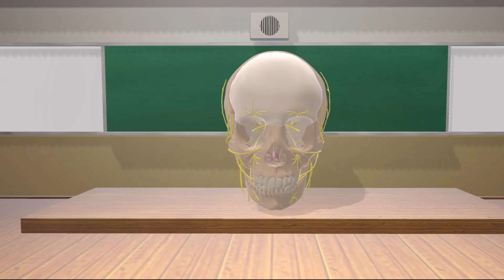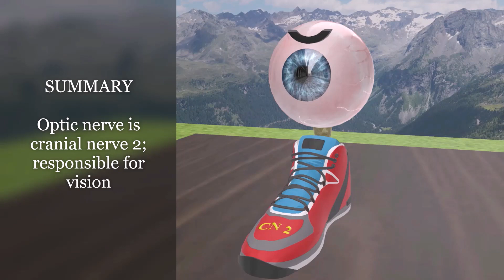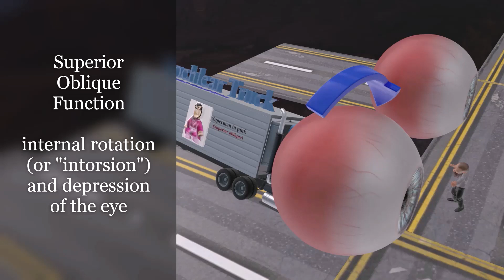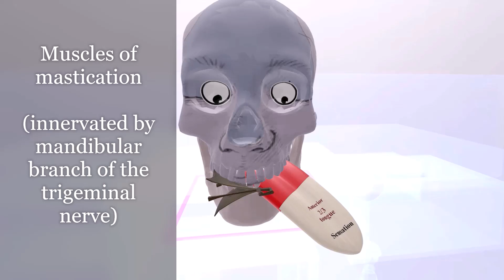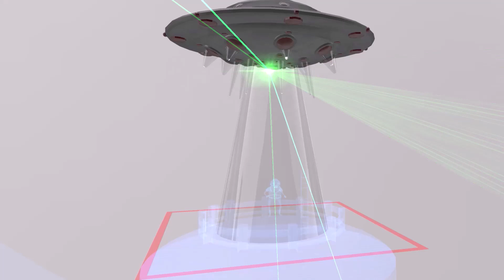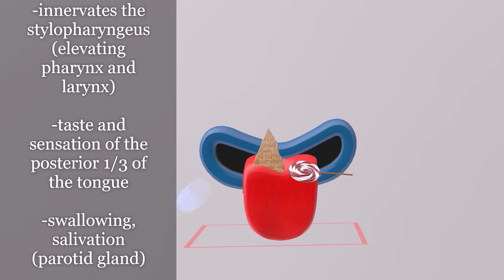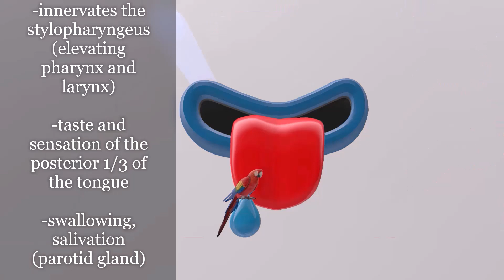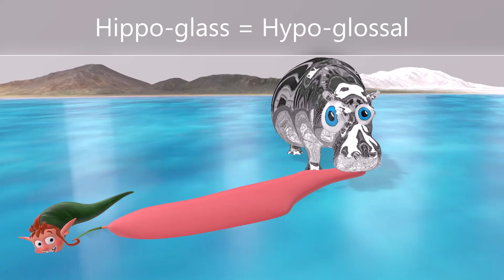How to EASILY Memorize the CRANIAL NERVES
Learn how to memorize the cranial nerves with these INSANE mnemonics!